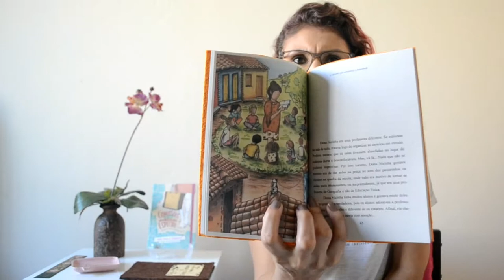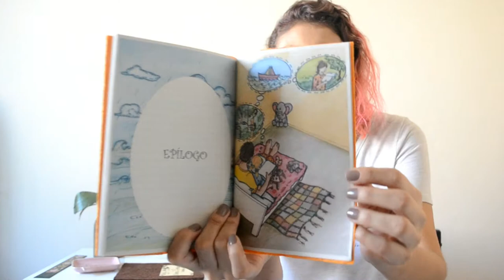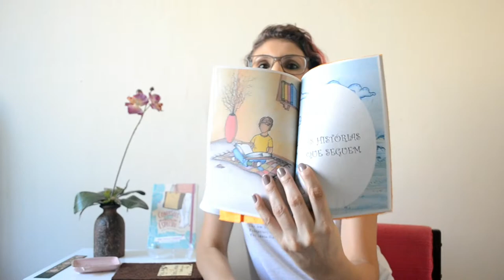O menino que aprendeu a imaginar RESENHA [ANA PAULA CANDIDO ~ BLOG MUDEI DE IDEIA]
Leandro Bertoldo, que vez ou outra aparece por aqui está com novo livro: um infantil com muita história para contar! Parece clichê, mas conhecendo todo o processo de produção do livro a gente entende o porque. Confira na resenha.

Livro: O menino que aprendeu a imaginar
Autor: Leandro Bertoldo Silva
Editora: Alforria Literária
Páginas: 60